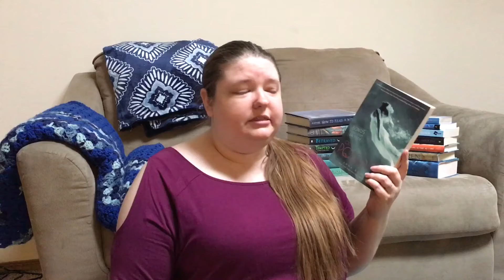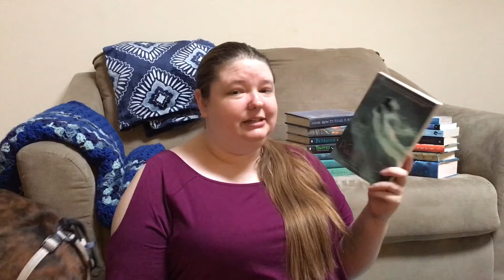Books or Series I Want To Reread This Year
Some of these books I love, some I want to finish but all are going to get reread this year.

Also sorry about the dog drool on my shirt towards the end of the video I noticed it after I had finished filming.

Triple Moon by Melissa De La Cruz
Megan Meade’s Guide to the McGowan Boys by Kate Brian
Of Poseidon by Anna Banks
Gallagher Girls Series by Ally Carter
-I’d Tell You I Love You, But Then I’d Have to Kill You
-Cross My Heart and Hope to Spy
Nine Lives of Chloe King by Liz Braswell

THIS VIDEO CONTAINS
[X] My honest opinions on anything mentioned in this video